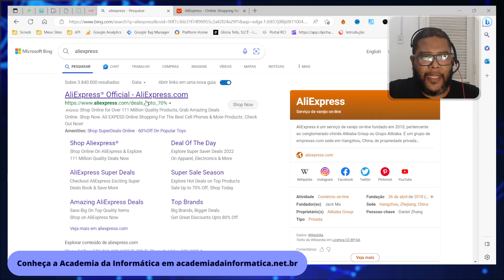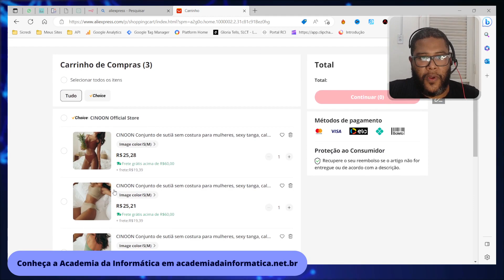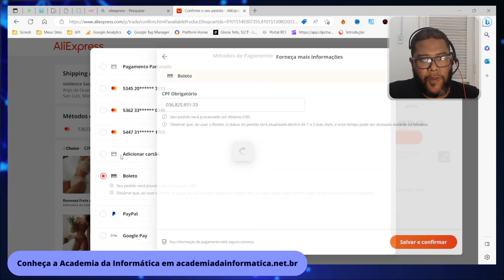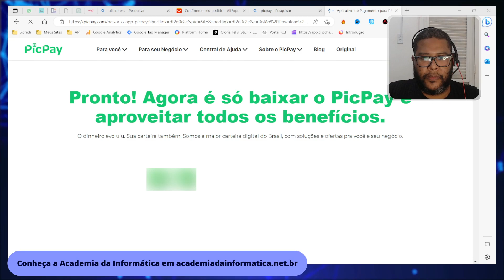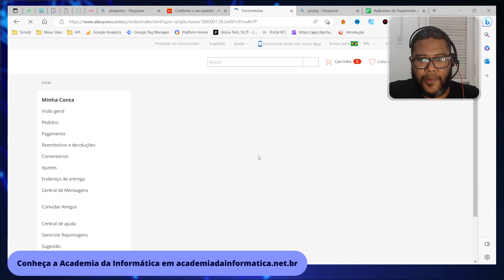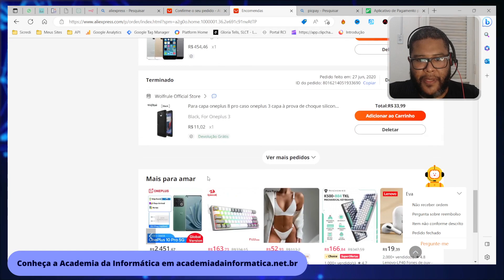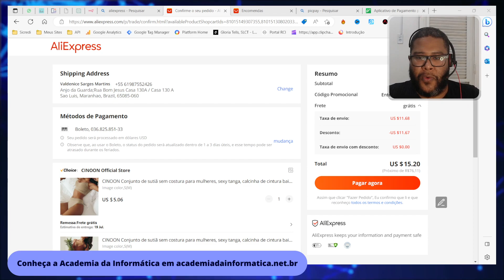COMO COMPRAR NA ALIEXPRESS PARCELADO | Como Comprar Na Aliexpress Com Cartao De Credito